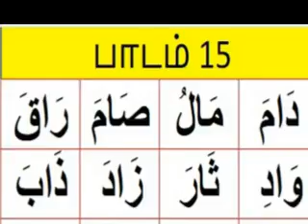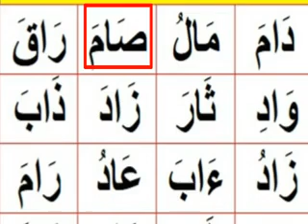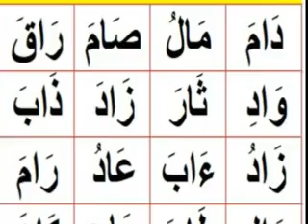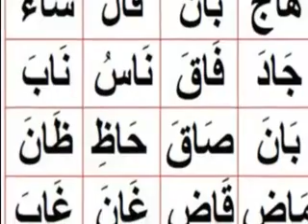Learn Quran in Tamil part 15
*அல்குர்ஆனை கற்றுக்கொள்வோம்*
*தஜ்வீத்பாடம் 15*
உஸ்தாத் :-
மௌலவி
*முஹம்மதுஃபைஸல்*